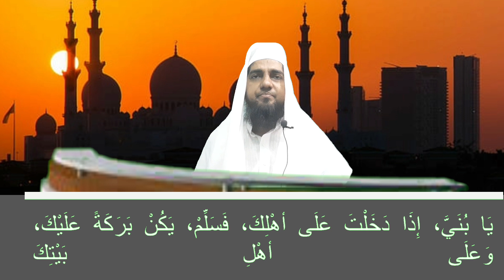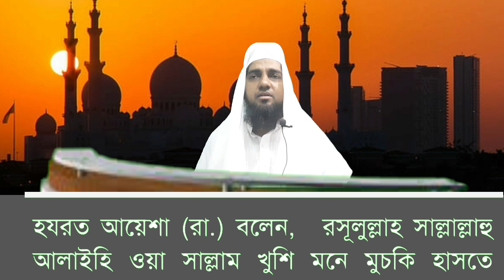ঘরের দরজায় দাঁড়িয়ে ৪টি আমল। ঘরে বরকত লাভের দোয়া ও আমল। Barkat er dua | All bangla dua amol wazifa